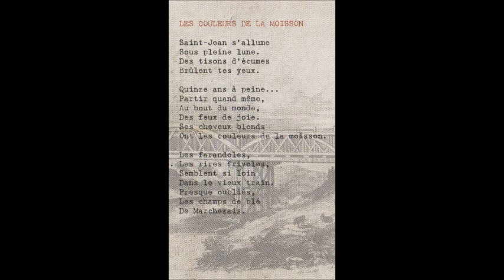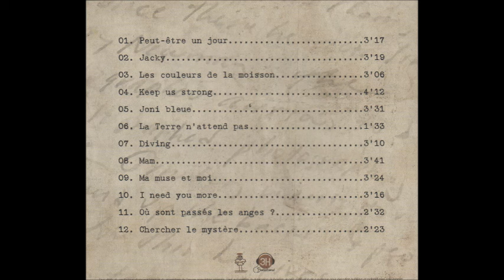Jean-Michel Navarre "Les Couleurs de la Moisson"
Jean-Michel Navarre « Ou sont passés les Anges ? » #2016
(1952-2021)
Jean-Michel Navarre : Chant, Guitare Acoustique et Electrique, Choeurs,
Raoul Leininger : Guitare Electrique, Résonateur, Harmonica, Choeurs
Alain Wittiche : Basse Fretless & Contrebasse
Nicolas Kieffer : Batterie Percussion

Production : Jean-Michel Navarre - DM Productions – 3H Productions
Crédit Photos : Christophe Esnault